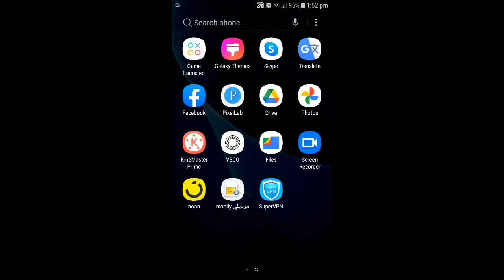Zain all recharge code 15 Riyal, 25 Riyal, 60 Riyal code zain sim Unlimited internet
15 Riyal, 25 Riyal, 60 Riyal cod zain sim Unlimited internet Hi
I am Fayjul Amin welcome to YouTube Channel আমার সাথে যোগাযোগ করতে চলে আসুন
আসা করি টিপস টি আপনাদের ভালো লাগবে আপনাদের উপকারে আসবে ভালো লাগলে অব্যসই লাইক কমেন্ট করতে ভুলবেন না। আমার জন্য দোয়া করেবেন যেন এই রকম আর ভালো ভালো টিপস নিয়ে আপনাদের সামনে হাজির হতে পারি